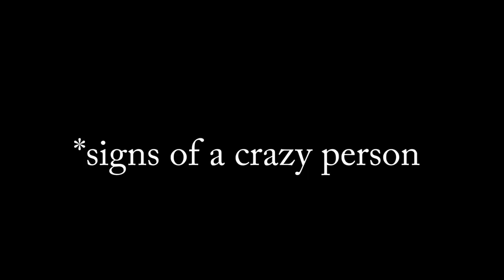This Frieza event is a inevitable meme (Dragon Ball Legends)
Why did you make me play this...

- Monkey 🐒